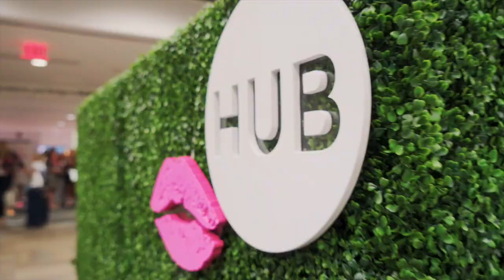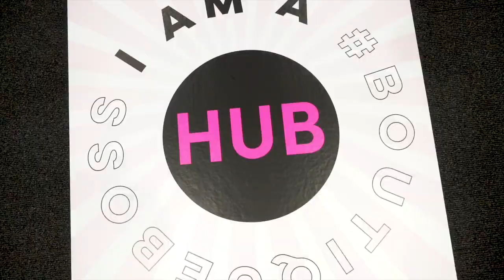Small Business COVID-19 Updates, Tips & Strategies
Join The Boutique Hub Founder, Ashley Alderson, as she chats updates about COVID-19 Coronavirus and the impacts facing small business owners today and what our community is doing to help.